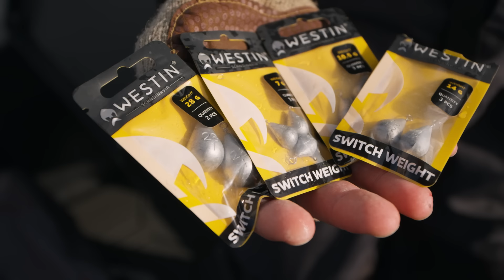Crazy Spring Fishing for Swedish Pike | Westin Fishing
Daniel Nilsson and Henrik Olsson experience some of the most crazy pike fishing they had in a long while at the massive Lake Vänern in Sweden.

Watch the video to see plenty of pike fishing action packed with Daniel´s best tips for spring pike, a couple of big pike in the boat and some fun along the way!
Pike fishing right after spawning time can be tricky and you certainly need to be in the right area to fish for them.
Henrik and Daniel are experts for big pike fishing in Sweden, so tune in and learn from the pro´s!